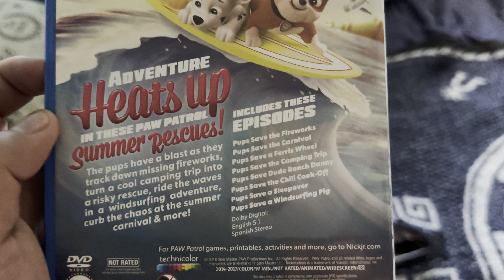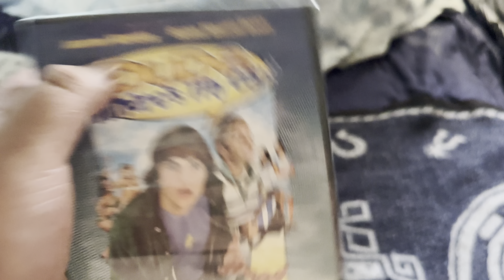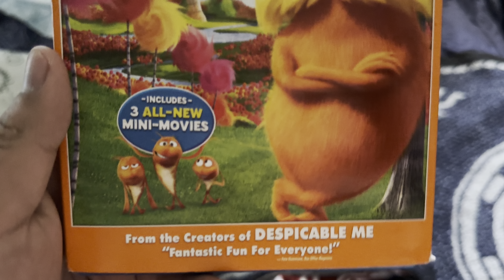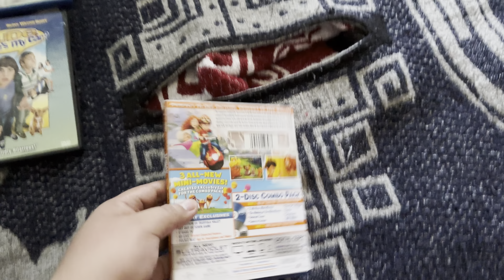DVD/Blu ray Update 8/5/2023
Titles Shown:
-Paw Patrol Summer Rescues DVD
-Paw Patrol saves the bunnies dvd
-Dude where my car dvd
-The Lorax (2012) Blu Ray